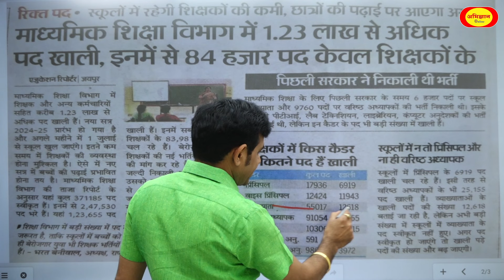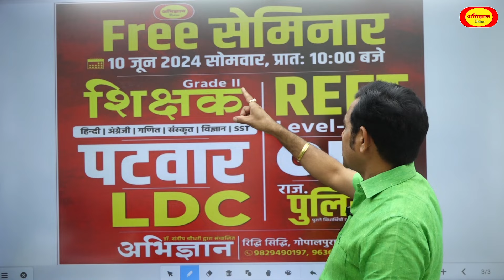Big Update ! माध्यमिक शिक्षा विभाग का भर्तियों को लेकर बड़ा निर्णय | Sandeep Choudhary Sir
फ्री ऑफलाइन सेमिनार
📌दिनांक –10 जून 2024, सोमवार 🕘प्रात: 10:00 बजे से

🎯 1st ग्रेड स्कुल व्याख्याता
🎯 2nd ग्रेड शिक्षक
🎯 REET Foundation Batch (पात्रता परीक्षा व मुख्य परीक्षा)
🎯 CET Foundation Batch (पटवार+LDC+पुलिस)

⭐️अपनी सरकारी नौकरी का सपना साकार करने के लिए इस सेमिनार का हिस्सा अवश्य बने⭐️

☄️ये सेमिनार आपकी सफलता का एक मजबूत रोडमैप आपके लिए तैयार करने वाला हैं

👉तो, अभिज्ञान सरोकार के साथ कामयाबी की ओर कदम बढ़ाने के लिए अभी हमारे सेंटर पर विजिट करें।

📌पता :- रिद्धि सिद्धि, गोपालपुरा जयपुर
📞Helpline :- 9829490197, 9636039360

➤घर बैठे अपनी तैयारी को गतिशील एवं सशक्त बनाने हेतु आज ही अभिज्ञान_ऑनलाइन ऐप्प गूगल प्ले स्टोर से डाउनलोड कीजिये 👇